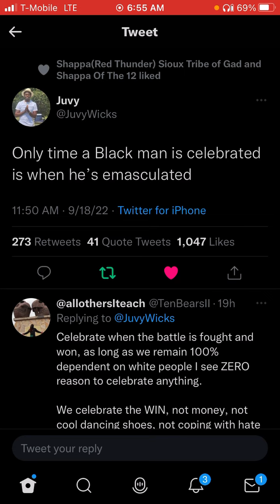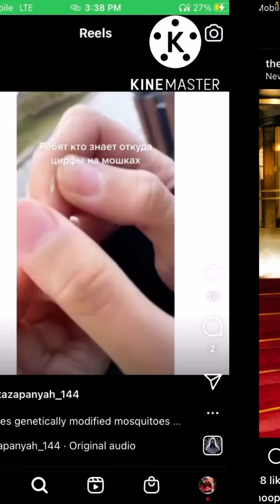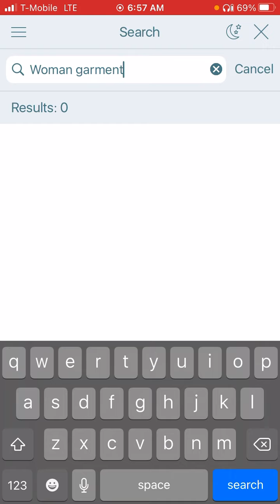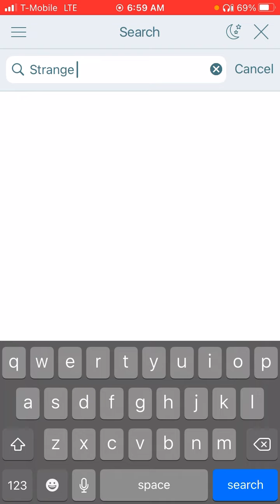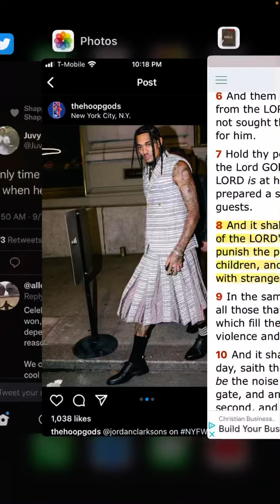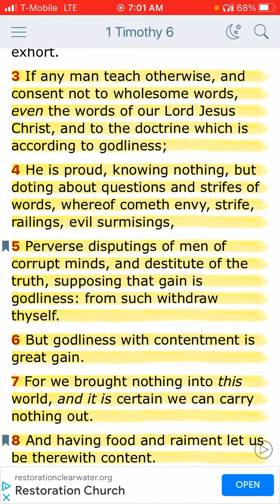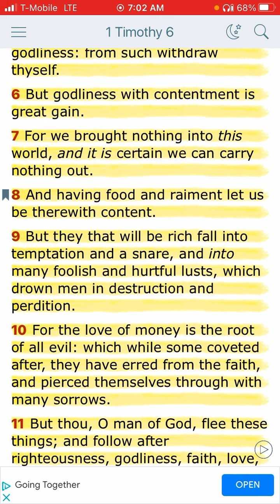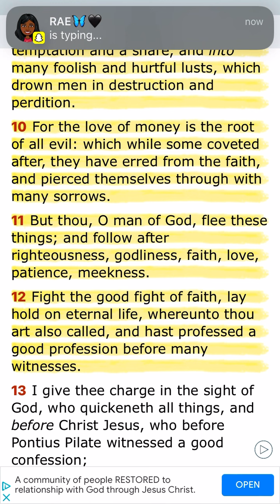Only time a Black man is celebrated is when he’s emasculated❗️👗A Snare for Rich Jakes SMH